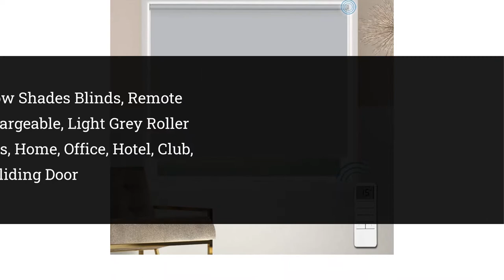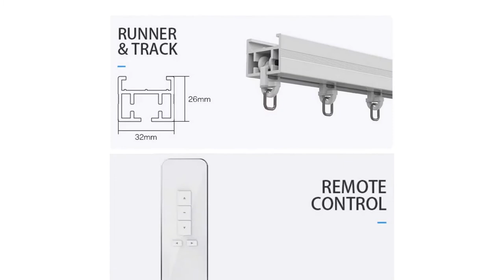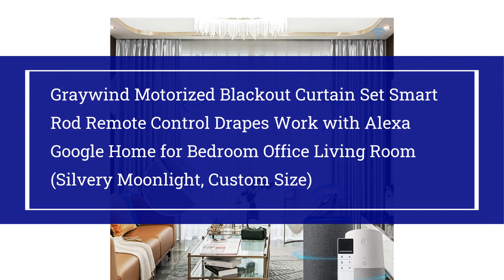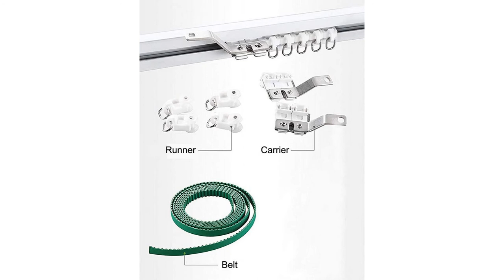Top 10 Best Motorized Smart Curtains 2022 | Best Wifi Smart Automatic Curtain Control System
👉Check The More on Aliexpress

10.Motorized Blackout Window Shades Blinds, Remote Control Wireless and Rechargeable, Light Grey Roller Shades Blinds for Windows, Home, Office, Hotel, Club, Restaurant, French Door, Sliding Door

09.Graywind Motorized Zebra Sheer Blinds Compatible with Alexa Horizontal Light Filtering Window Shades Remote Roller Blinds with Valance for Smart Home and Office, Customized Size (Luxury Blue Grey)

08.Graywind Motorized Shades 100% Blackout Compatible with Alexa Google WiFi Smart Hardwired Window Shade Remote Control Thermal Insulated Electric Blinds, Customized Size (Dark Gray)

07.Yoolax Motorized Blind for Window with Remote Control Smart Blind Shade Compatible with Alexa Motorized Roller Shade Blackout Battery Solar Powered Blind Custom up 98''W X 138''H (Fabric-Smoky Grey)

06.Quoya Smart Electric Curtain Track AT5810【Up to 3m(118in) - Motorised and Adjustable 】, with Automated Rail Motor with App, Voice, Remote Control, Compatible with Alexa, Google and Siri

05.Yoolax Motorized Smart Blind for Window with Remote Control, Automatic Blackout Roller Shade Compatible with Alexa, Child Safety Rechargeable Battery Blind with Valance (Jacquard Coffee)

04.Graywind Motorized Blackout Curtain Set Smart Rod Remote Control Drapes Work with Alexa Google Home for Bedroom Office Living Room (Silvery Moonlight, Custom Size)

03.Yoolax Motorized Electric Blackout Curtain Texture Thermal Insulated Drapes Compatible with Alexa and Google Home Remote Control Smart Curtain Customized (Plain Grey)

02.Homesupplier Smart Curtains, Remote Control Curtain Rod, WiFi Control, Compatible with Alexa, Google Home, Varied Length (13 ft Rod)

01.Quoya Smart Curtains System, Electric Curtain Track with Automated Rail【Motorized and Adjustable Tracks/Rod/Pole (up to 3 metres / 118 inches)】【Quoya WiFi Motor compatible with Alexa】